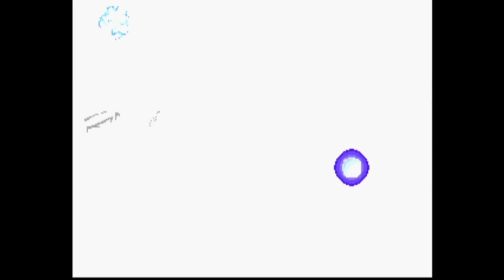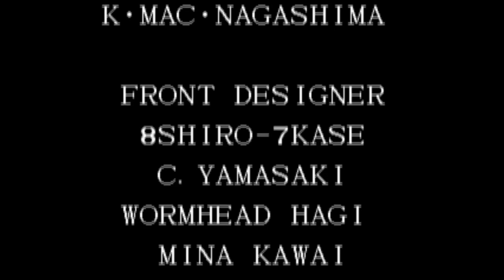【BGM】サイコソルジャーRemix'97(麻宮アテナ)【KOF97】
サイコソルジャーRemix'97(麻宮アテナ)です。